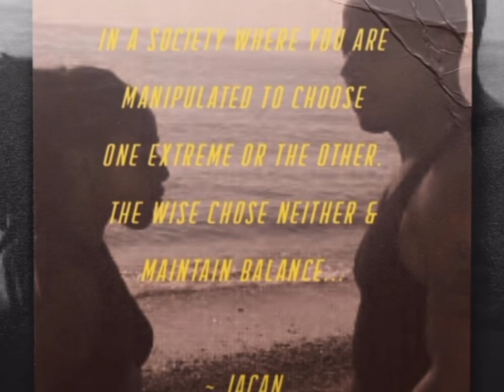Why Scientific Support for Semen Retention DOES NOT MATTER! The Importance of Sexual Energy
Chief Jamal Breaks down the importance of experience with your own self with semen retention and nofap. He talks about having knowledge of self being more important than knowledge given to you. Also stresses the importance of properly using your sexual energy.

UNIVERSOUL LIFE BALANCE OPENING SONG

$universoulbalance

Facebook Pages:
Universoul Life Balance

Universoullifebalance